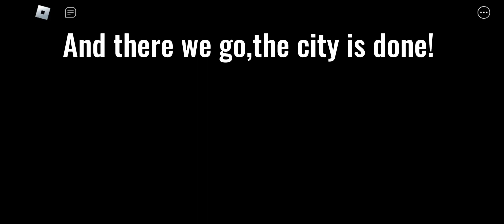Completing all maps in Piggy part 9:City!